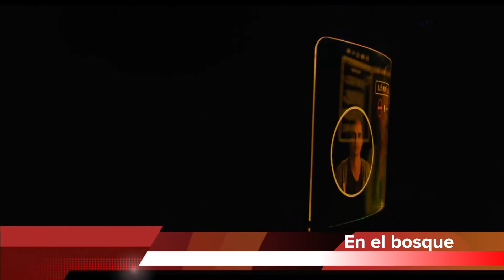Cien de Cine - Toma 4.15 (Estrenos 25 Noviembre 2016)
Estrenos de la semana La Reina de España, Aliados, Los exámenes, La primavera de Christine, Marea negra, En el bosque, The Neon Demon, Gimme Danger, Alalá, Amarás sobre todas las cosas, Bar Bahar – Entre dos mundos, Sicixia, Rotas, La pols y El quinto jinete. Trailer final de La niña de tus ojos.

Agradecimiento por la cesión de imágenes a Universal, Paramount Pictures, vértigo films, Karma Films, eOne, La Aventura Audiovisual, Surtsey Films, Avalon, ConUnPack, La voz que yo amo, golem, Vía Láctea Filmes, World Line Cinema, Astrolabi Films, Screen Docs y LolaFilms.